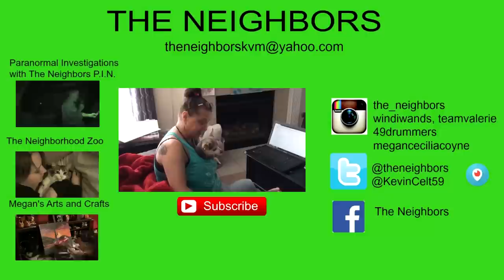NATURE WALKS, COCO AND WIRING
Valerie and Chrystal take Coco on a 2 mile hike around Lake Rim! Kevin mows the lawn and then wrestles with some electrical wires - see if he gets bit?